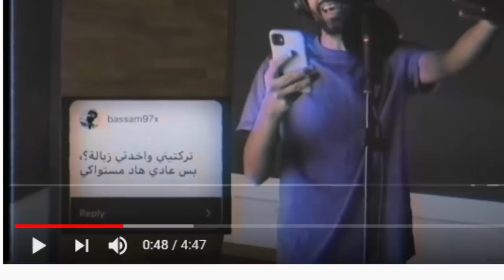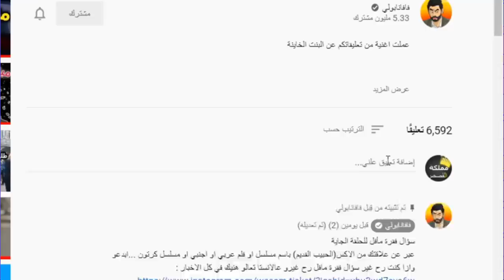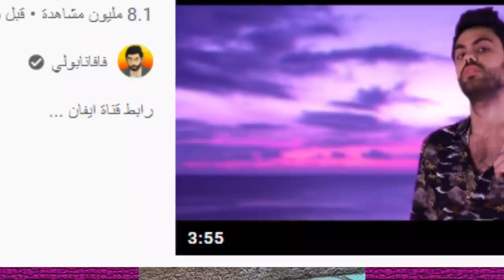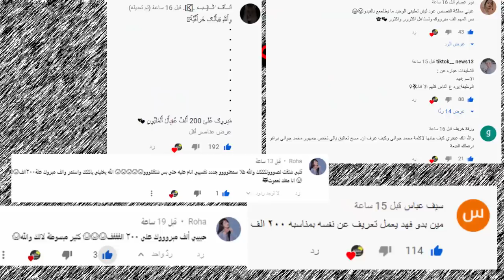نور ستارز تبكي بسبب ؟ ودس وسام على ياسو وريدر واختفاء قمر مار واغنية كارولين ونور مار !!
اصالة المالح
Music anasala
Alwan tube
Related
مملكة القصص
Related
Mo Vlogs
Ahmad Aburob
هلكني المرض !!
جول مان
اغنية طول ما احنا سوا //اصالة :انس
Eman Jaf
❤💙اصالة مالح - طول ما احنا سوا
GreenMoon